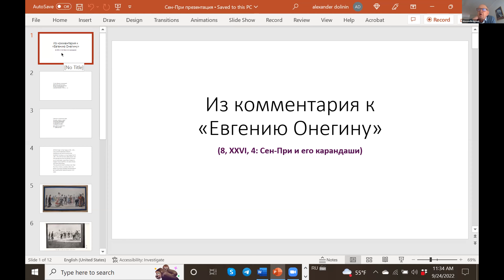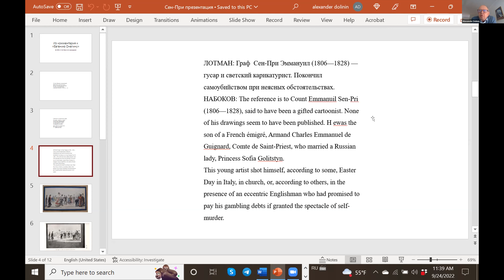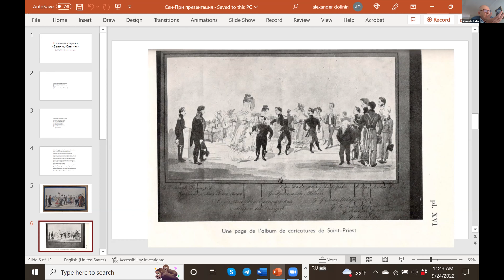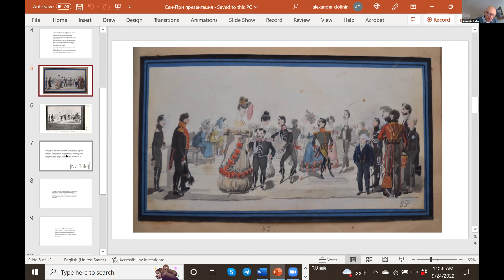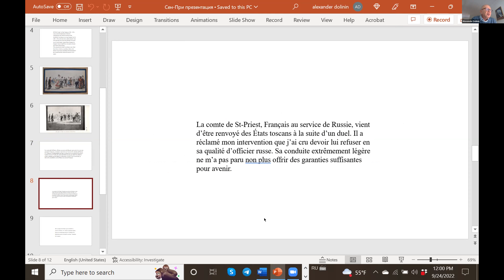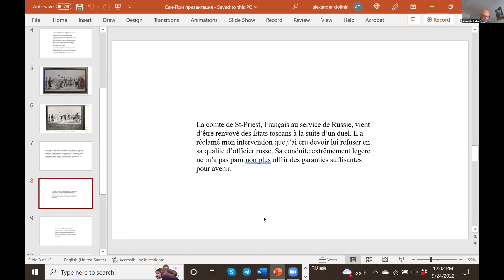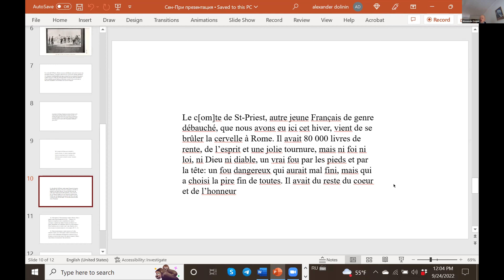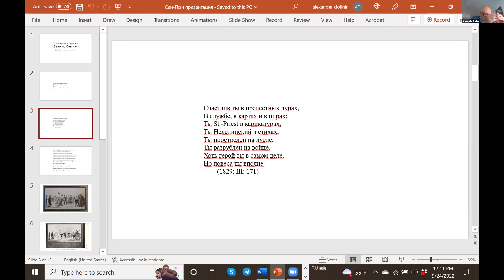2022 09 24 ГЧ= Г В Куницын